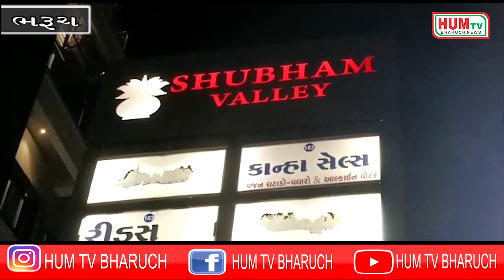ભરૂચના તવરા રોડ ઉપર કયા કયા નામ છે શુભમ વેલી એપાર્ટમેન્ટના ફ્લેટમાં આગ